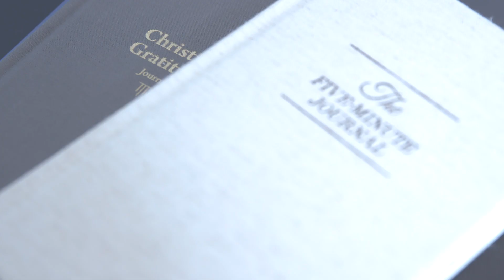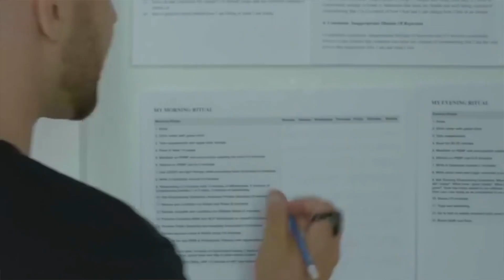CHANGE YOUR RITUALS, CHANGE YOUR LIFE | Stefan James Motivation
If You Want To Live A Happy and Fulfilling Life You Have To Break Free From Bad Habits and Replace Them With Empowering Ones. The Most Effective Way To Do This Is By Creating An Empowering Morning Ritual. When You Change Your Rituals, You Change Your Life. Check Out My FREE 21 Morning Ritual Habits Cheatsheet That Will Help You Master Your Time, Health, And Energy

🤔 ABOUT THIS VIDEO 👇

In this video, I talk about how to change your rituals, and in turn, change your life.

We all have unhealthy habits and behaviors that we indulge in from time to time. They seem harmless. However, when these habits become the norm, they quickly erode your potential.

How you start your morning sets the tone for your day. If you want to change your life, you have to break free from your bad habits and replace them with more empowering ones.

Ready to discover how to change your rituals and live a healthy, happy and fulfilling life?